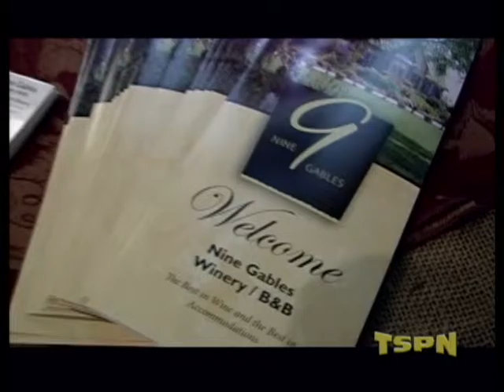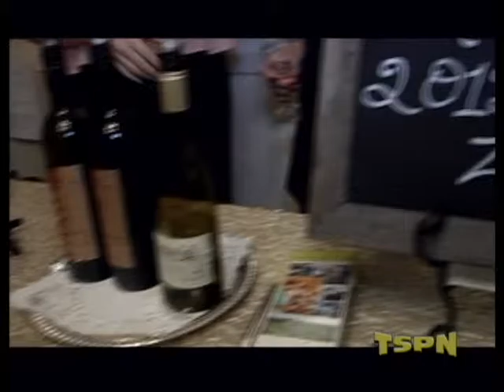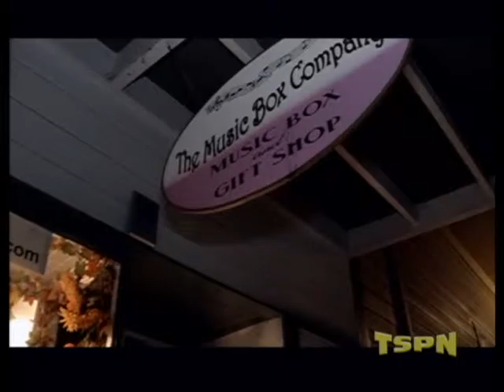Winefest 2015 on TSPN TV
Amador Arts' annual festival in Sutter Creek, benefiting arts in Amador County.